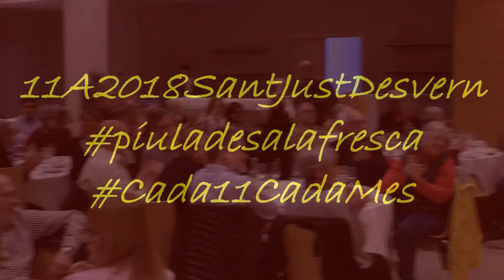11A2018SantJustDesvern Àlbano Dante 2ona part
Sopar al Hotel City Park de Sant Just Desvern de les piuladesalafresca del Cada11CadaMes.
Alabano Dante, 2ona part